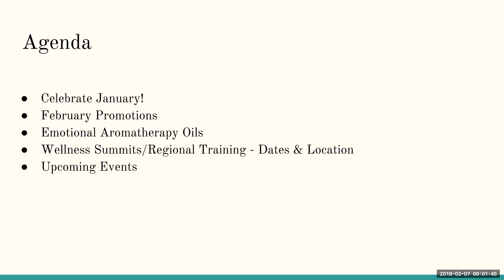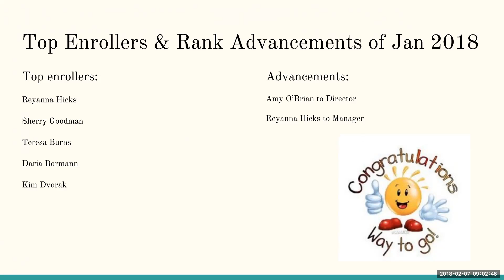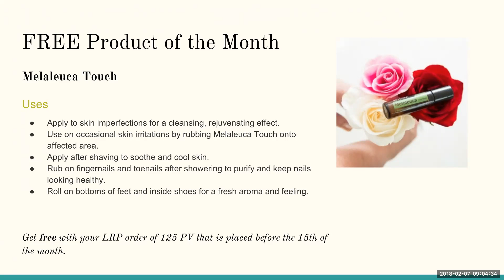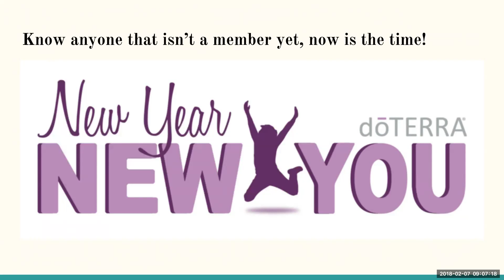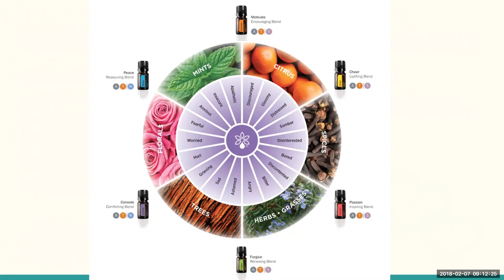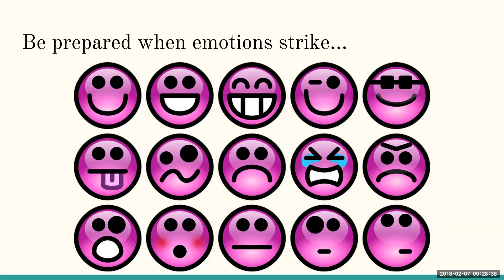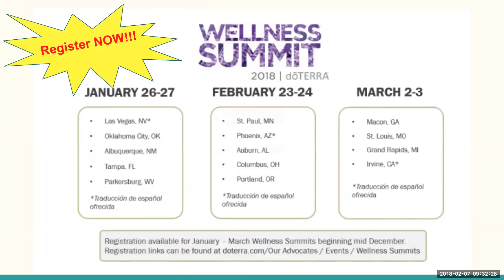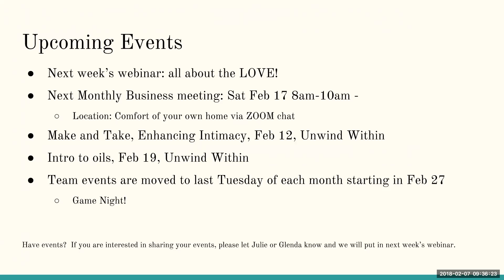Wednesday Webinar - Emotional Aromatherapy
In this webinar we discuss the Emotional Aromatherapy oils and how amazing they are!